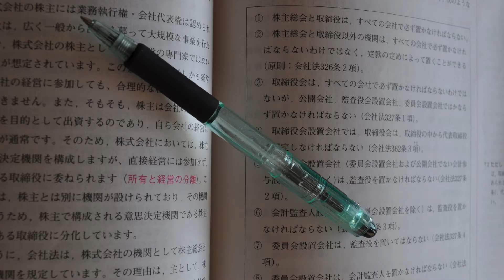門番の日々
ストーリー：李和淑
出演：清水理沙